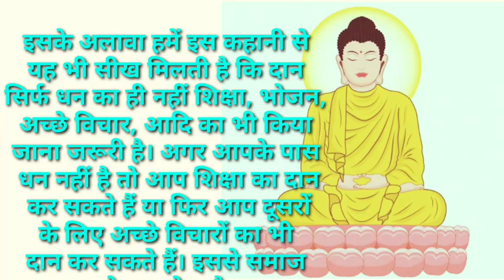गौतम बुद्ध और भिखारी